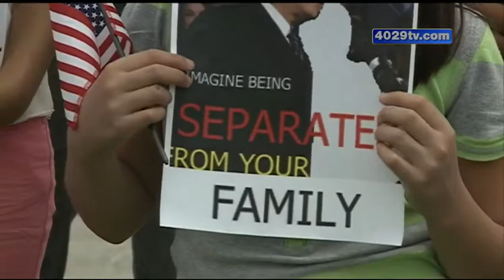Local family rallies in the wake of a possible deportation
A local family holds an immigration rally while trying to convice a court why they shouldn't be deported.